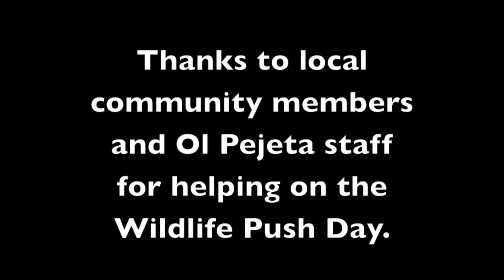Wildlife Push Rationale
Samuel Mutiny explains the rationale for Ol Pejeta's Wildlife Push Day